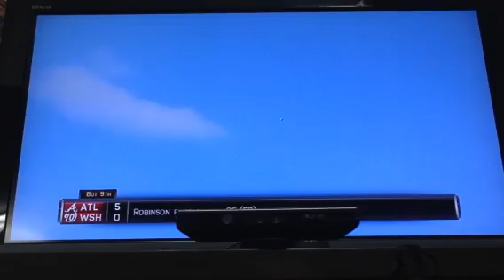MLB 15 the show Atlanta Braves franchise episode 15